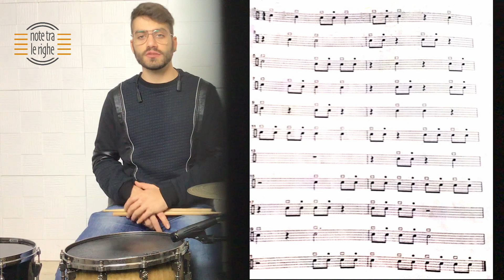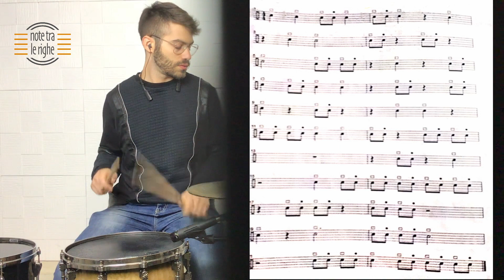solfeggio ritmico - esercizi di lettura ritmica - seconda parte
Antonio Presicce esegue un nuovo esercizio sulla lettura ritmica di note e pause. Il video corrisponde alla seconda parte di una sessione di esercizi sui tempi di batteria.